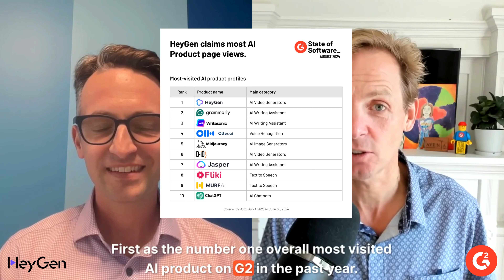How HeyGen is Driving Momentum on G2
G2's CEO & co-founder Godard Abel sits down with HeyGen's Chief Business Officer Dave King to hear more about their approach that's led to their 1st place ranking as the most visited AI product profile on G2 over the past year and 3rd among all AI Products by G2 Momentum Score. This is according to our G2 State of Software Report, August 2024 edition.